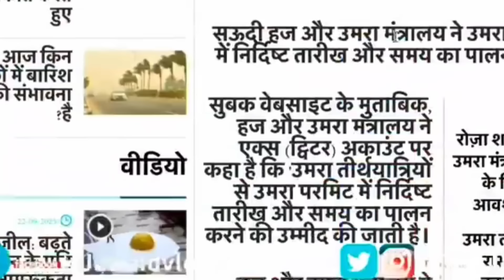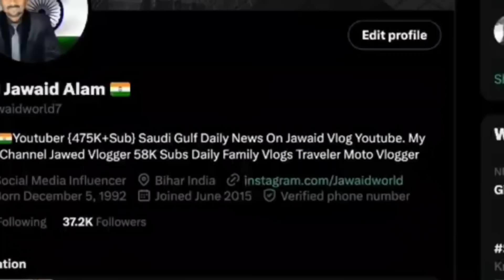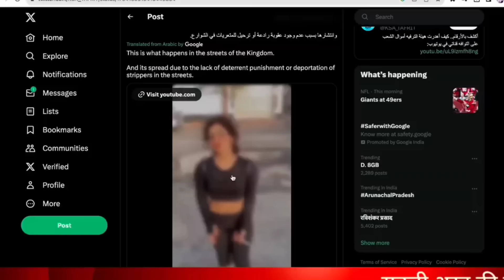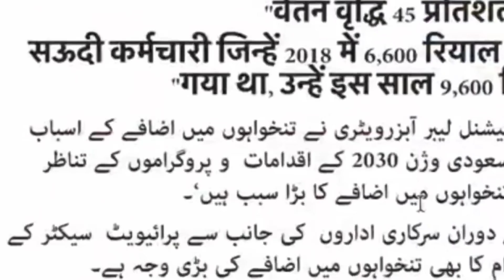पूरे सऊदी अरब में कल छुट्टी 😍सैलरी बढ़ाने का ऐलान|Latest News Saudi|Jawaid Vlog